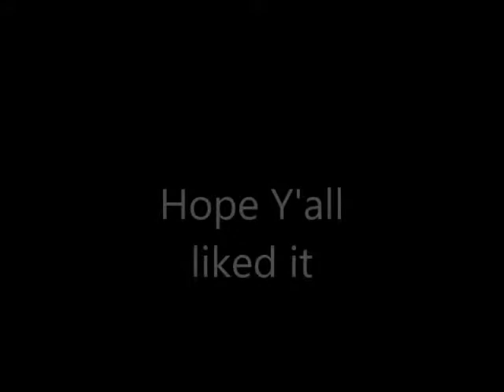Berlin Philharmonic Orchestra , Erich Kleiber Light Cavalry Overture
Forgotten Music on 78 RPM Records   S3productions   4-16-17

Label: Capitol Records ‎– 89-80088 [8132-1D-4]
Format: Shellac, 12", 78 RPM, Single
Released:
 Genre: Classical
A: Light Cavalry Overture (part 1)
B: Light Cavalry Overture (part 2)
Capitol Records Teleunken